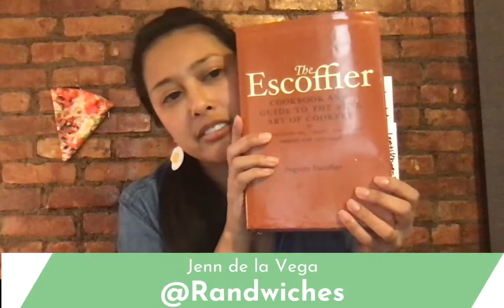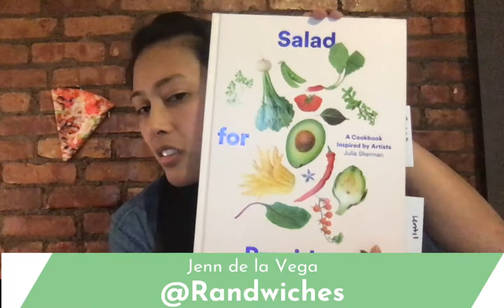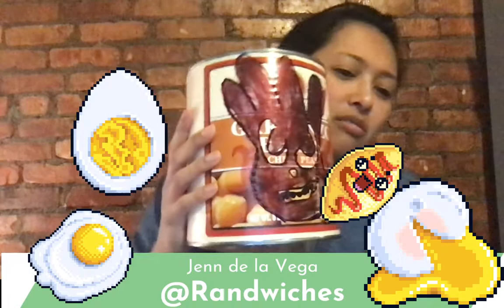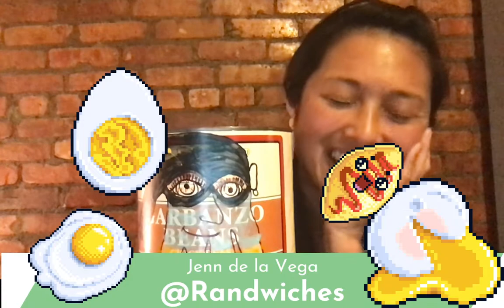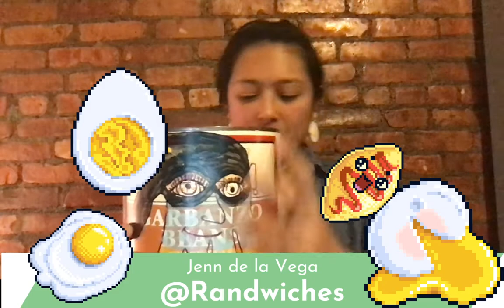Twitch Stream 03/25/2020 - Wash Your Dang Dishes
Jenn de la Vega went live on Twitch to talk about lentils, quarantine cooking, meal prep, bulgur wheat, frozen cranberries, and washing your dang dishes.